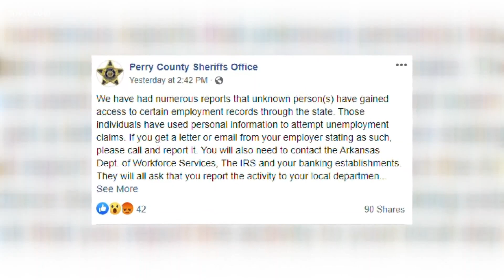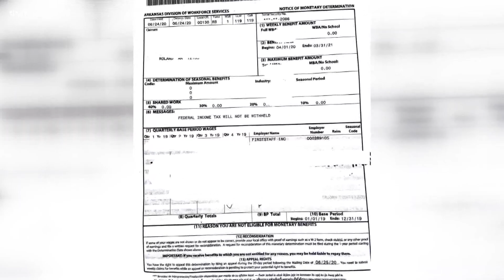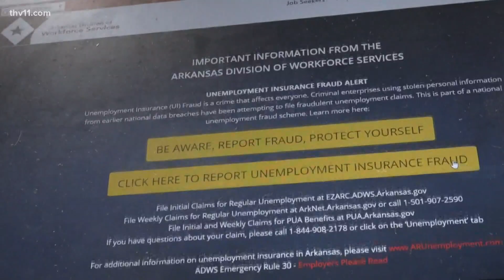More Arkansans continue to fall victim to unemployment fraud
A local sheriff's department is noticing a pattern among the people reporting unemployment fraud. About 20,000 unemployment claims have been flagged for review in Arkansas over the last few weeks.